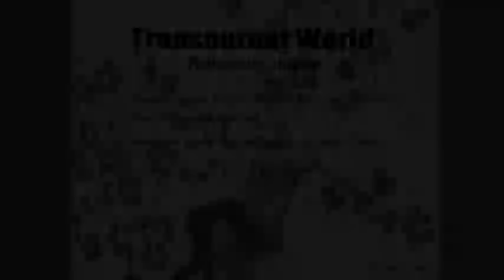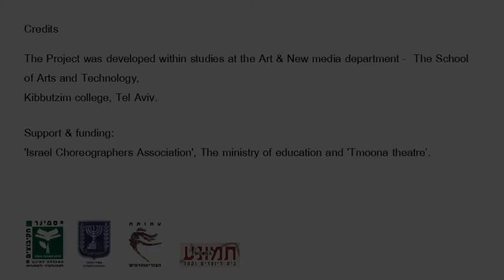Transparent world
An interactive dance performance created by new media artists Racheli Dantess & Shimrit Paltin in colaboration with Tomer Sharabi's ensemble. Transparent world will be performed on Apr 29, 2010, 21:00 at Inbal theatre, Susan Dalal, Tel Aviv. The video was made out of rehearsals shoots. The project was made durind studies at the Art & new media department, The school af arts & technology, Kibuzim seminar, Tel Aviv. Dancers: Tomer Sharabi, Shirli Leshed, Oren Kadosh, Shir Gal & Oded Davidovich